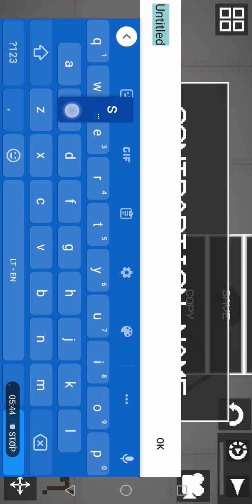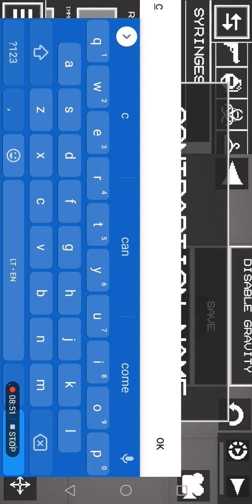the zombie apocalypse the final p6